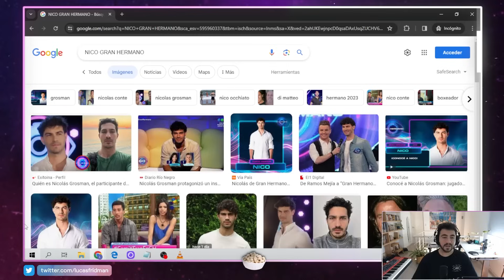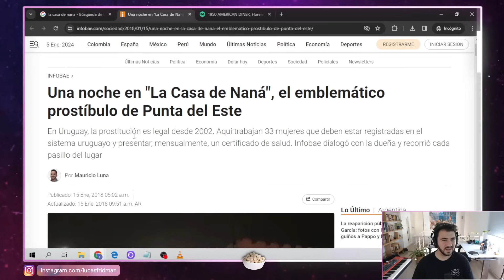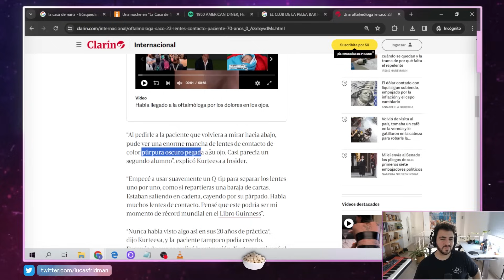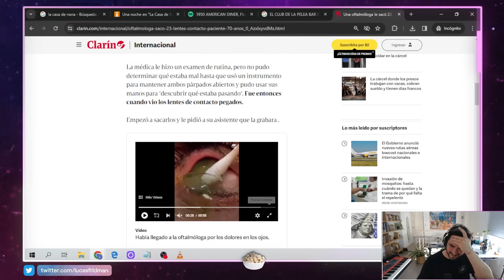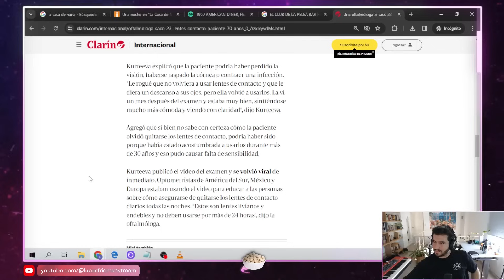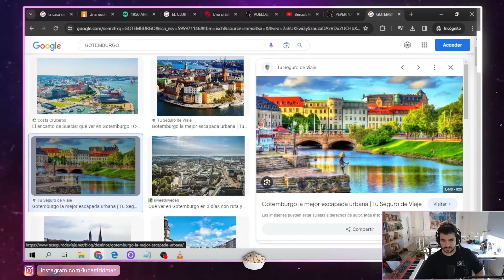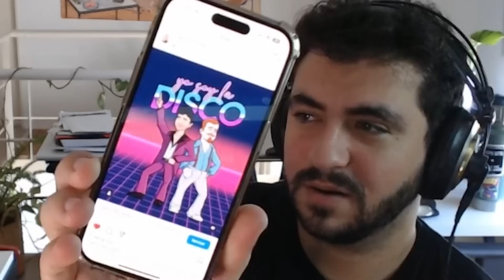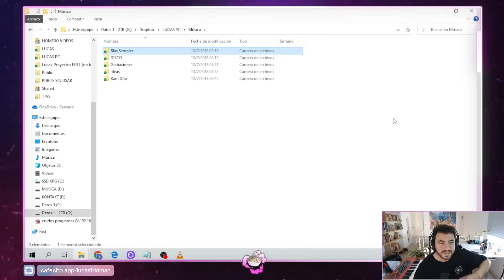Último stream antes de Punta y NO SOY EL DE GRAN HERMANO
Prendimos por última vez desde Buenos Aires antes de la temporada de Olga desde PuntaDelEste. Aclaro que no soy Nico de GranHermano ni tampoco el Chino Darín. No sé si me termina de convencer lo de que me mande audios durante el stream...

🗓️ Jueves a las 21hrs stream con Homero en vivo por Twitch (A veces colgamos, aviso siempre en stories)

Cositas que pasaron:
00:00 Basta, chicos, no soy el de Gran Hermano
01:08 Sensaciones de Paraíso Fiscal y la temporada desde Uruguay
02:25 Ojo la data sobre la playa nudista de Punta
03:26 El 2024 de Olga que se viene
05:27 Lentes de contacto y la IMPRESIÓN
08:24 No tengo más el indoor
13:27 Tocamos algo de Bersuit y de Charly
16:26 Debía un NANANA y voy a cumplir
19:28 Tiramos paredes y escucho sus audios
24:00 Les presento mi banda de la adolescencia
35:09 ¿No tenía un temita más tranqui?
40:42 Llegamos a tocar en vivo
41:46 Cierre a puras promesas

Enero desde Punta del Este con  @olgaenvivo_  | YO NO SOY EL DE GRAN HERMANO